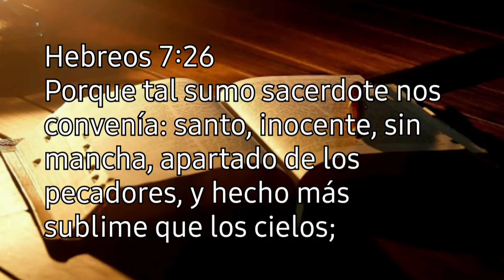EL SACRIFICIO PERFECTO DE JESÚS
Hebreos 7:26.

      Porque tal sumo sacerdote nos convenía: santo, inocente, sin mancha, apartado de los pecadores, y hecho más sublime que los cielos;